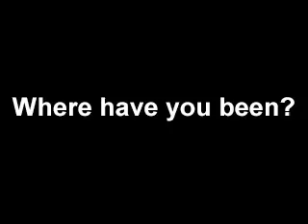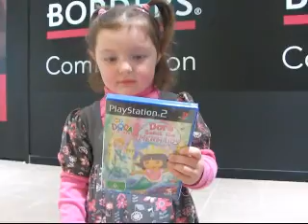Westfield Geelong Grand Opening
Shoppers braved 40-minute queues to get the first bargains at the new Westfield Geelong.